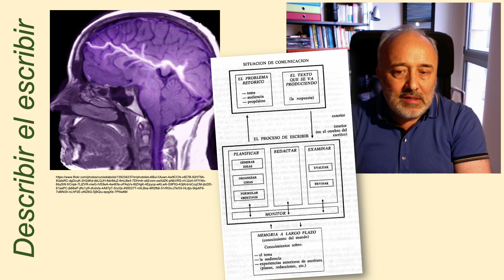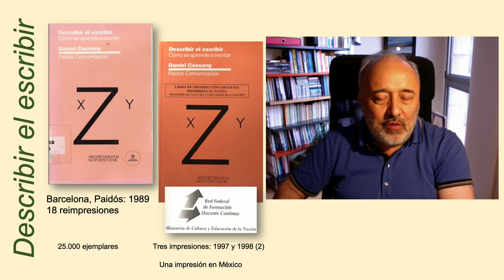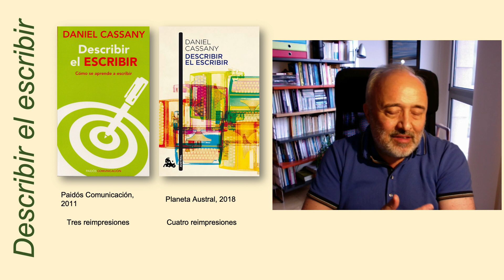Libros: Describir el Escribir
Presentación del libro titulado 'Describir el escribir': orígenes, ediciones, contenido, portada, anécdotas.